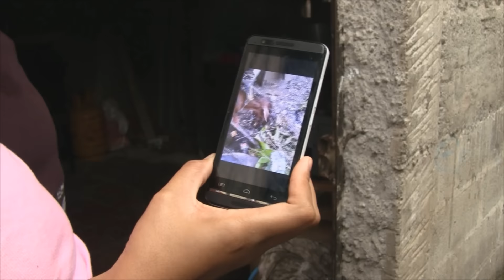Panchita Una Mascota Diferente